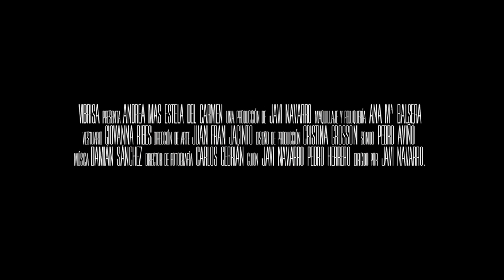Trailer HO APPENA FATTO UN SOGNO di Javi Navarro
Irene ha otto anni e si è appena svegliata da un sogno orribile...